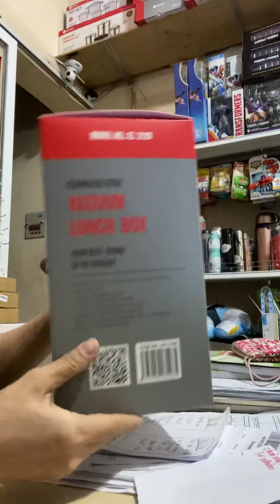Cặp lồng giữ nhiệt Inox 304 tráng bạc 3 lớp 1800ml Elmich EL-3128 bảo hành 12 tháng xuất xứ CH Séc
Dung tích: Hộp lớp 1800ml Giữ nhiệt tối ưu lên đến 12h
Bên trong bao gồm : 2 hộp 420ml và 1 hộp 350ml (Chất liệu inox 304 Tráng bạc)
Kích thước: 25,5cm x 11,5cm
Xuất xứ: Cộng Hòa Séc

Đặc tính nổi bật
Làm bằng inox 304 an toàn cho sức khỏe người dùng
Có 3 ngăn tiện lợi cho việc đựng nhiều loại thức ăn
Thìa ăn có thể để gọn gàng trên nắp của hộp đựng to bên ngoài
Kiểu dáng hiện đại, hợp thời trang

🏡 Địa chỉ 1: Số 3 ngách 105/42 ngõ 105 Xuân La, Tây Hồ, Hà Nội
🏡 Địa chỉ 2: Số 81 ngõ 1 Tập thể Trung tâm 75 Lai Xá, Hoài Đức, Hà Nội
🏡 Địa chỉ 3: Số 245 Đại lộ Tôn Đức Thắng, An Đồng, Hải Phòng